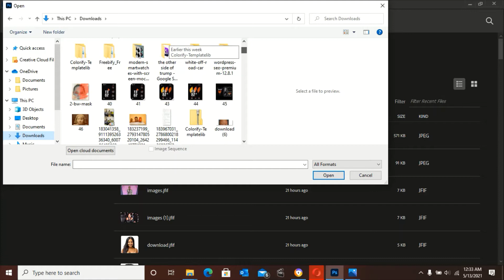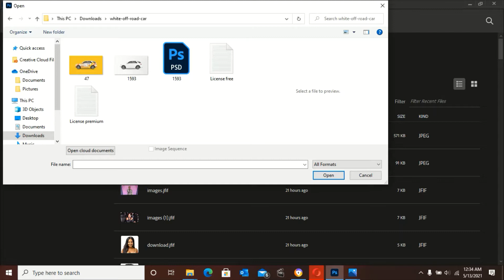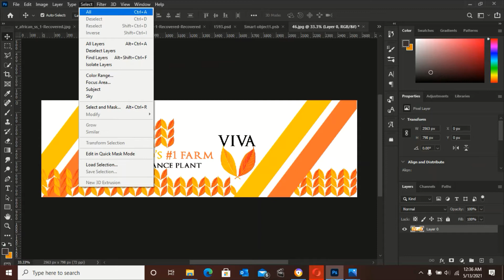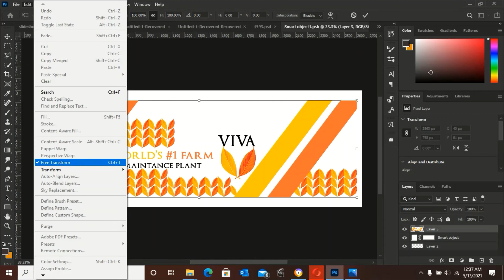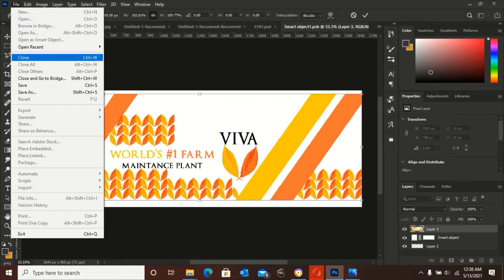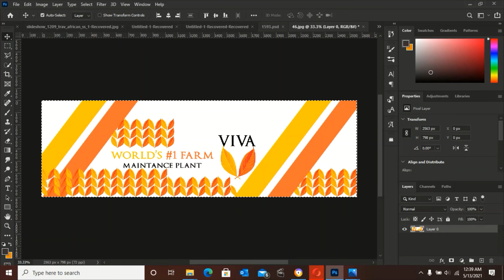How to Brand a Car In Photoshop cc.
mock-up, # car-branding.
Do you have a car business for something related with car and you need a mockup. But you do not know how to create a Realistic car mockup. Watch this video full and you will gain the knowledge how to make a realistic mockup. We hope this will be helpful to you need.